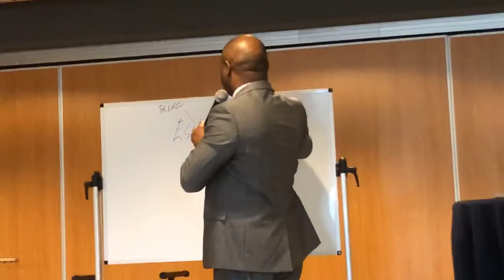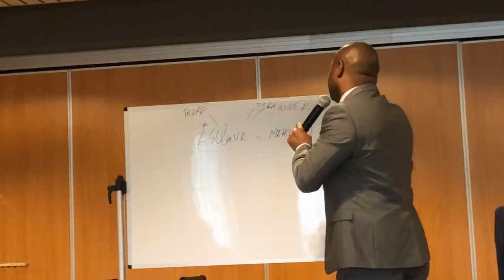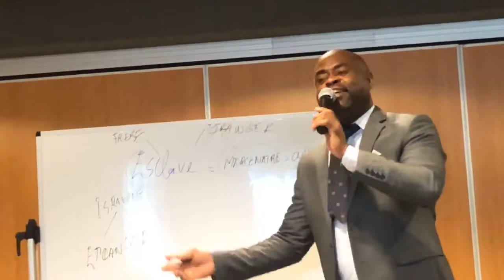Comment des frères en Christ avaient ils encore des esclaves ?